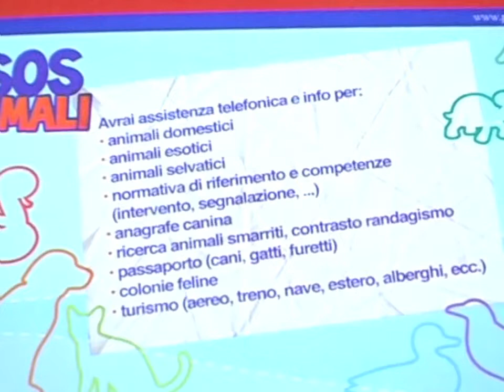Un numero unico contro l'abbandono degli animali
SOS animali per la Provincia di Roma 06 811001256